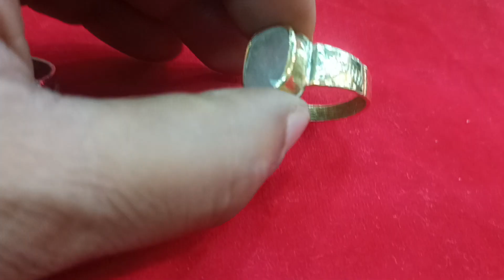HARIHAR RATNA EMPORIUM MOTI BAJAR HARIDWAR UTTARAKHAND 9927115354